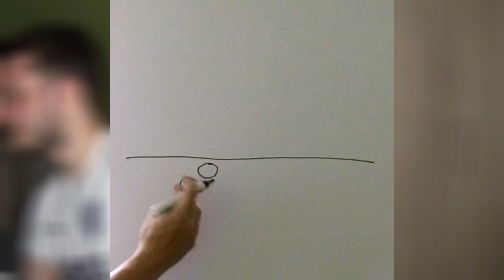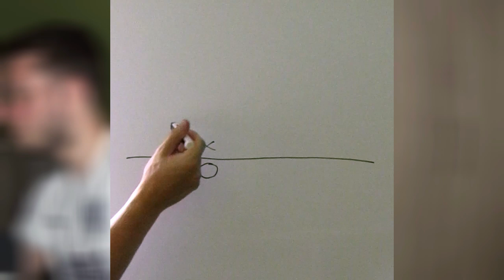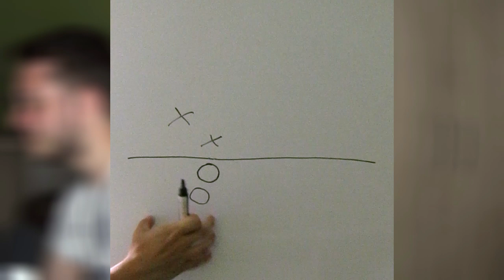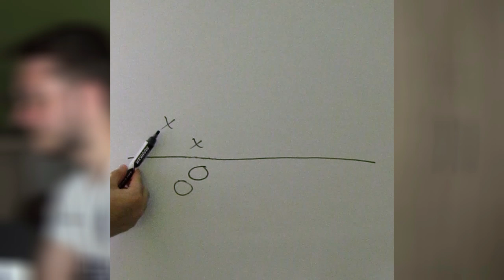BANJO COVERAGE | X&O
Somewhere over the rainbow Coverage?
Holt euch euer MERRRRRRRRCH!!

Kanalinfo / Channelinfo

JD | NGG